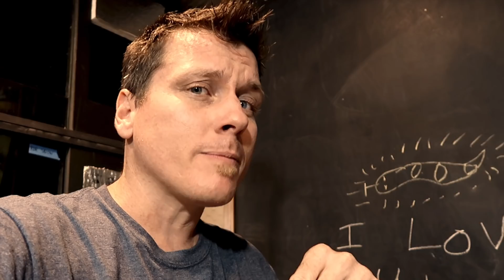Keeping Venomous Snakes [Gregg Madden]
Garrett Hartle takes Reach Out Reptiles over to the "dark side" of the reptile hobby in this weeks video, where he discusses with Gregg Madden what is is like keeping venomous snakes as pets.  As heated a topic as venomous snakes are, Garrett as a keeper of large constrictors finds a common ground with Gregg, as he discusses how these misunderstood creatures have captured his imagination and heart, and really deserve better than to be the victims of ignorant people's fears and hatred, just as many other harmless reptiles are.  You won't want to miss this unique Talk "em Up Tuesday!

TEUT or "Talk 'Em Up Tuesday" segments like this are designed to help you reach out to incredible people in the animal industry through your connection here with Garrett Hartle at Reach Out Reptiles.  Extend your reach into the world outside of social media by connecting with these folks and flex your animal influence out there in world.